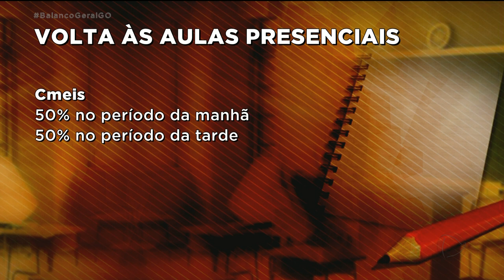VOLTA ÀS AULAS NA REDE MUNICIPAL: ALUNOS E FUNCIONÁRIOS FARÃO TESTES PARA COVID-19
CMEIS E ESCOLAS MUNICIPAIS DA CAPITAL VOLTAM NA PRÓXIMA SEGUNDA FERIA. A SECRETARIA DE EDUCAÇÃO DIZ QUE OS CUIDADOS PRECISAM SER SEGUIDOS A RISCA.